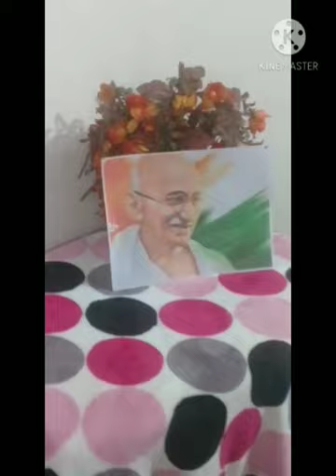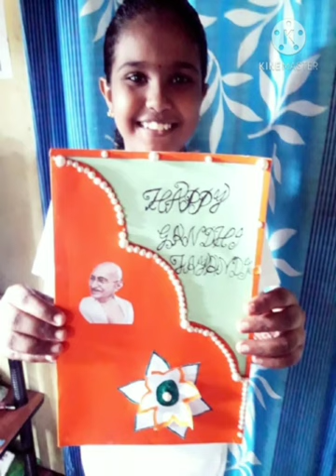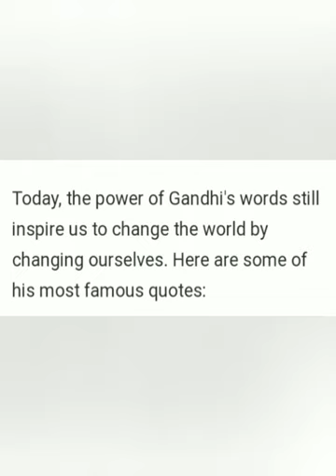Namaste Gandhiji🙏🙏 - Gandhijayanthi 2020 @Holy Cross HSS Thellakom